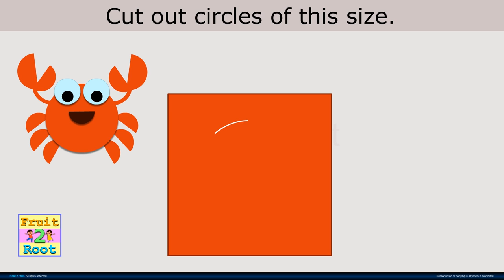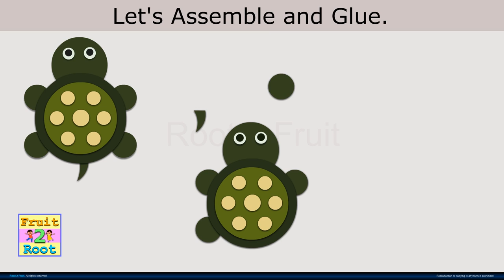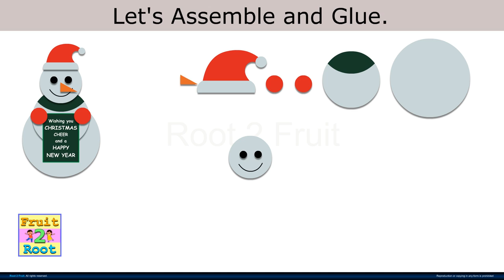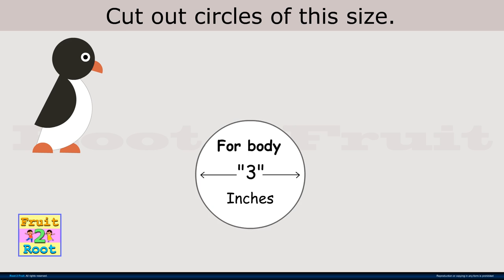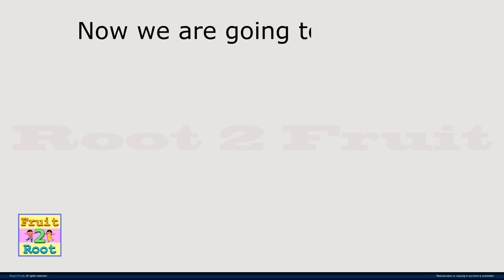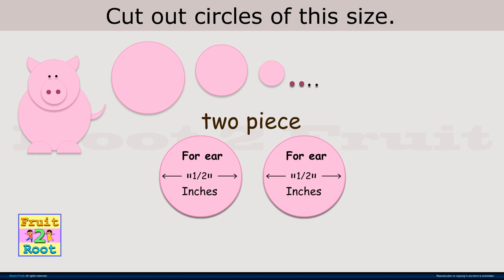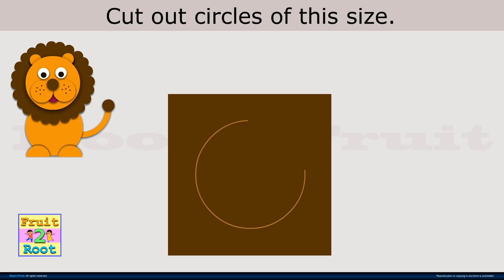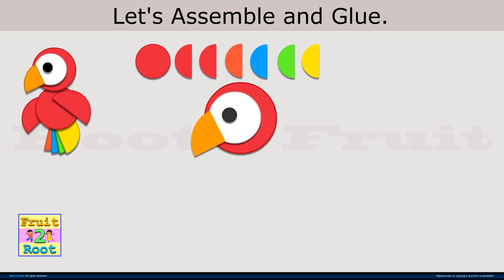Punch Art Collection | Paper Crafting | Stamping | Card making | Scrap booking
Can you see that these funny pictures are actually made with only paper circles?
How creative! It’s a fun and interesting crafts activity for both you and your little kids.
They are very easy to make. Just cut out coloured paper circles in different sizes and use
your imagination and creativity to make all kinds of patterns.
This fun project will help your kids to develop their fine motor skills of hands,
learn geometric shape and colours, and develop their imagination. Let’s get crafting!
It's fun and easy and it takes very little time.
I'll be very happy if I can serve you I will deliver the various video in this channel. And by the these video, I want to become good friends with a lot of people.And I want to contribute to world amity.